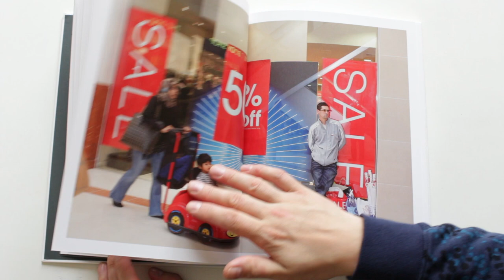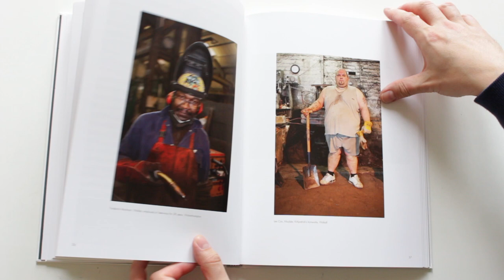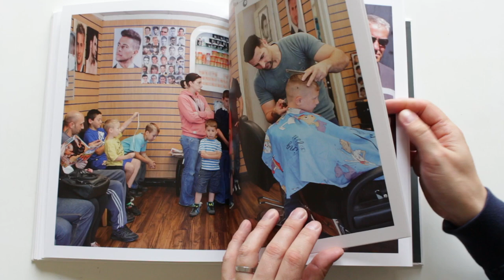Martin Parr Black Country Stories British Photo book Dewi Lewis HD 1080p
Less high glare, bright flash than some of Parr's more famous books.  Still with his trademark eye though.

"Over the last four years Martin Parr has been working on a commission for Multistory photographing the Black Country. It was an area he knew little of, other than its reputation as a densely populated, post-industrial area; one in decline. Many of the industries that once made the Black Country great have declined, but numerous small factories and manufacturing businesses remain in good health. A degree of regeneration has also come as a result of the many immigrant communities that have made the Black Country their home."